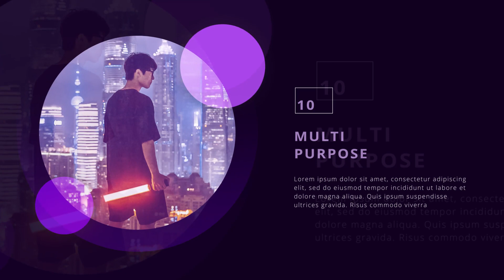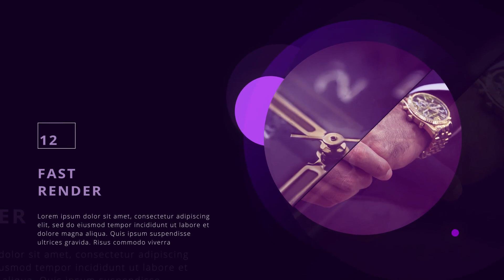Stylish Circle Presentation-After Effects Template Videohive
Stylish Circle Presentation is a professionally designed and elegantly animated After Effects template with an eye-catching design. It uses circle shape layers to reveal and enhance your media It’s really easy to edit, using the intelligent color controller. A stunning introduction to your presentations, slideshows, boardroom and shareholders meetings, conferences, promotions, events and online marketing videos.
Easy To Use:
Materials:
Music is not included. I’ve used in the preview: Technology Time
Font link Include